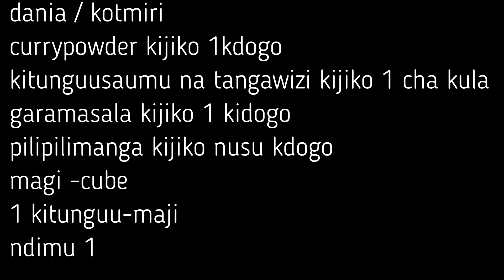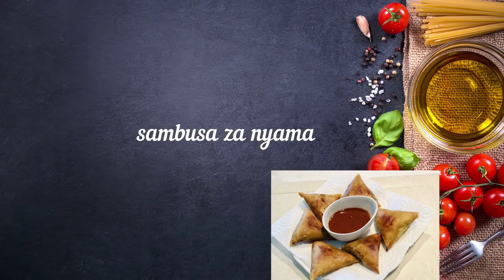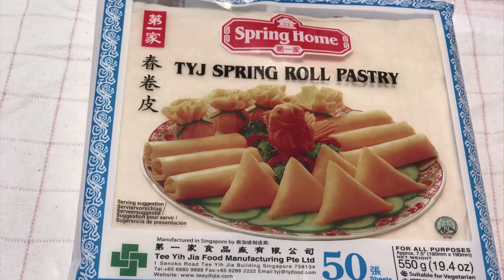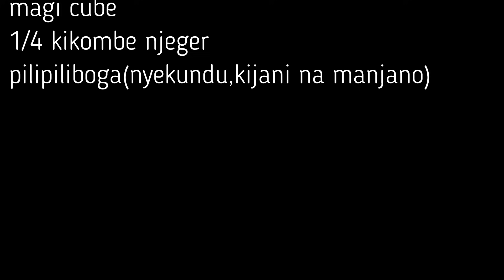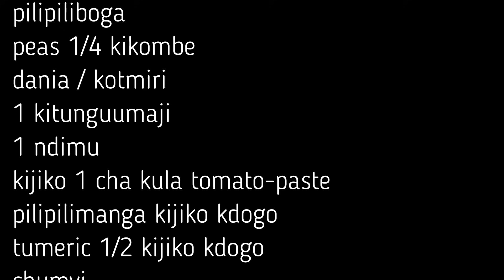Mapishi rahisi za bites za ramadan | Mapishi ya kababu,sambusa ,katlesi ,springrolls za kuku.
Cookpad: Rukias kitchen